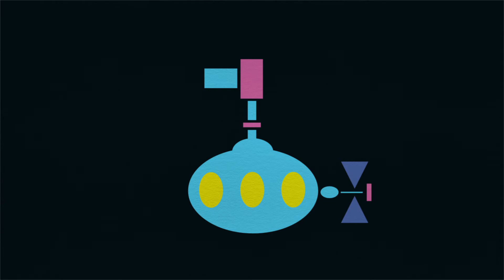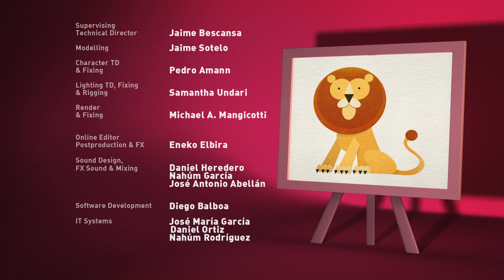Pocoyo- Vamos jogar ténis (S03E12)